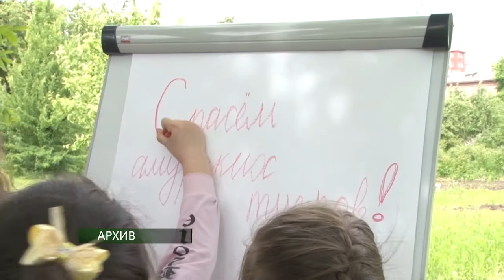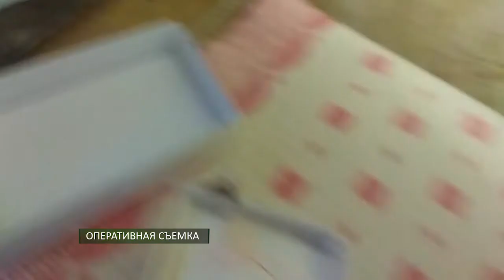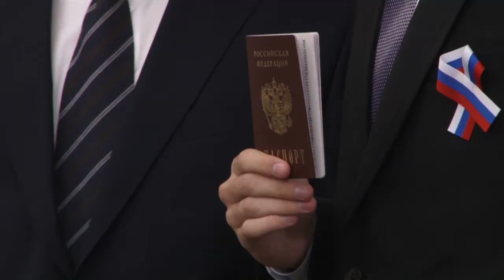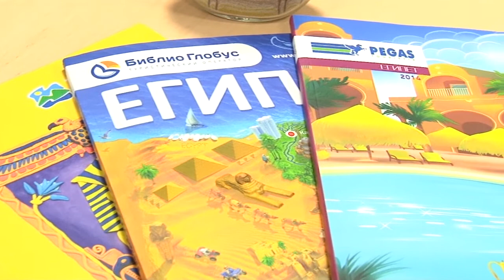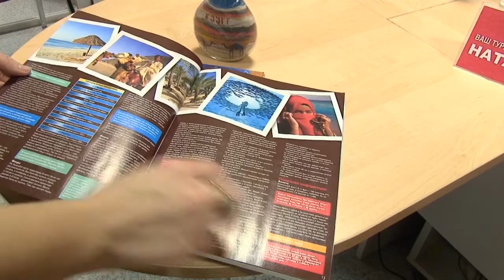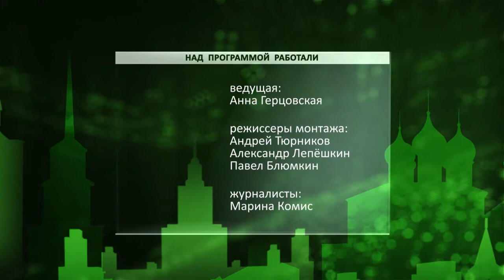День города - новости Рязани 12.12.17